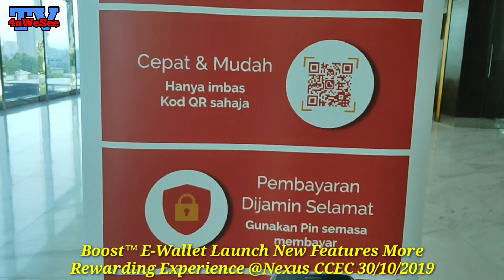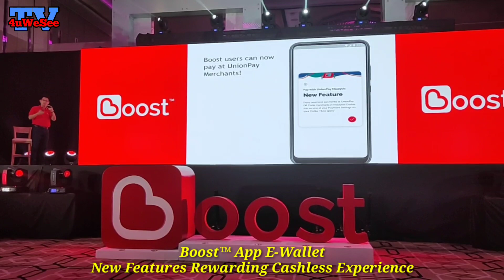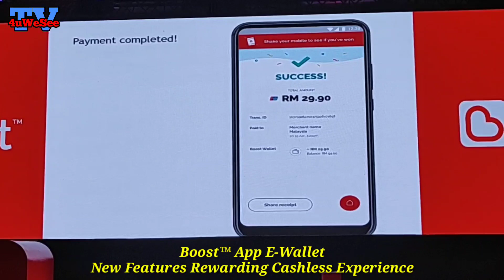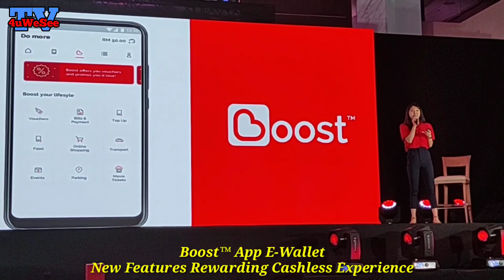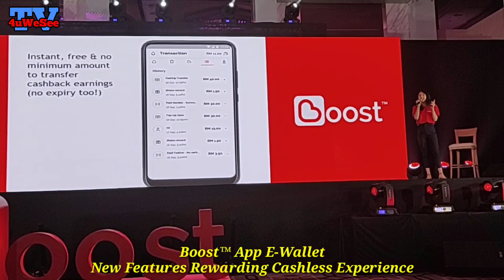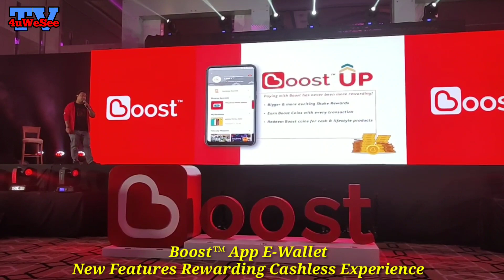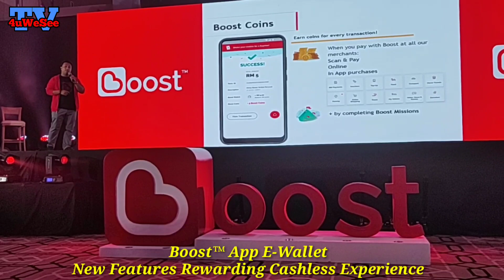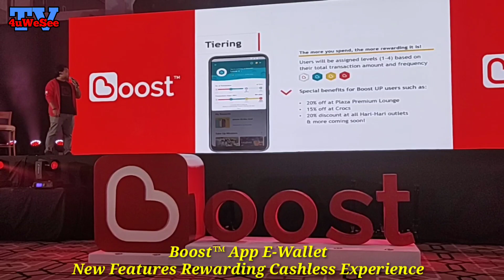Boost™ E-Wallet Launch New Features More Rewarding Experience 30/10/2019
Boost™ E-Wallet Launch New Features More Rewarding Experience @Nexus CCEC [30/10/2019]

Kuala Lumpur, 30 October 2019 – Homegrown and leading lifestyle e-wallet Boost introduced three new and upgraded features – BoostUP, its new rewards programme, CashUp, a new savings feature for online shopping and UnionPay QR, which allows users to use their Boost e-wallets at UnionPay International (UPI) merchants nationwide and soon globally. The new features will give everyone a better reason to go cashless and seamlessly transact while enjoying a more rewarding cashless experience.

“Today is an important day for us as it sets the tone for the next phase of Boost. We are making our famous Shake Rewards even more rewarding. BoostUP is designed to gift loyal users a more comprehensive and exciting set of prizes, unforgettable lifestyle experiences on top of cashback.

“CashUp is a new savings feature that gives a boost to the online shopping experience, where users can automatically enjoy cashback from our online retail partners. Both BoostUP and CashUp function on a simple mechanism where the more you perform transactions with Boost, the more rewards you earn all while providing users with a safe and convenient way to transact.

“The UnionPay QR payment service, on the other hand, is a new feature that will give consumers more options and greater accessibility to go cashless with ease in Malaysia and soon at 11 million UnionPay QR merchants across 31 countries. This will hopefully further encourage new and existing users to make going cashless a natural part of their daily lifestyle,” said Mohd Khairil Abdullah, CEO of Boost.

This service is available 1 November onwards. Until 31 December 2019, users will be able to earn an instant RM 3 cashback upon activation of the UnionPay QR payment service in their Boost e-wallet. With a minimum spend of RM 300 at these UPI merchants – Duty Free, Dimensi Exklusif, Colours and Fragrance – within any airport in the country, users will earn an instant cashback of RM30.